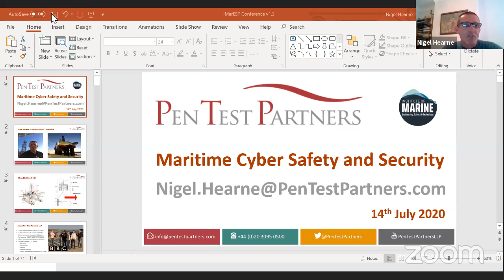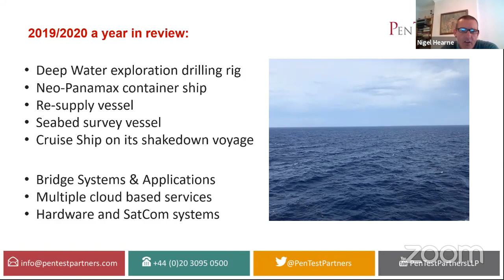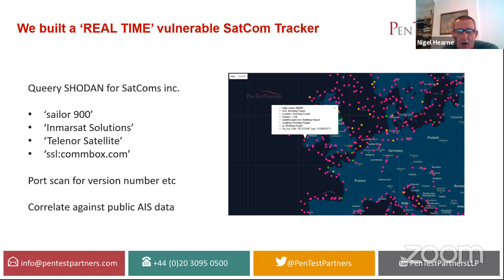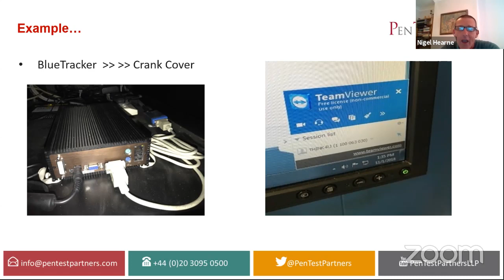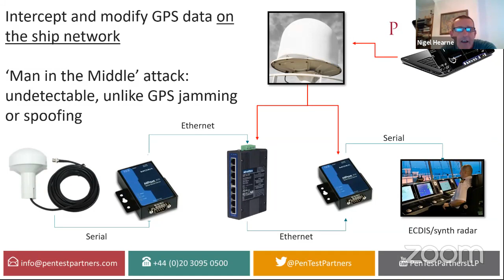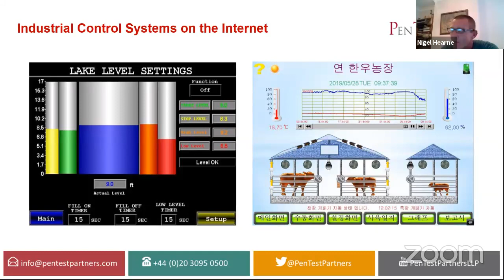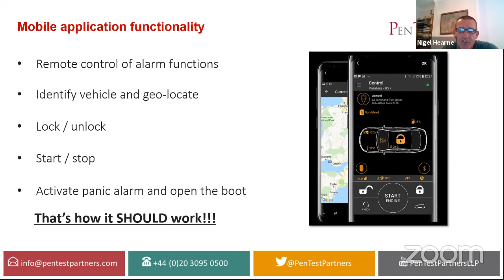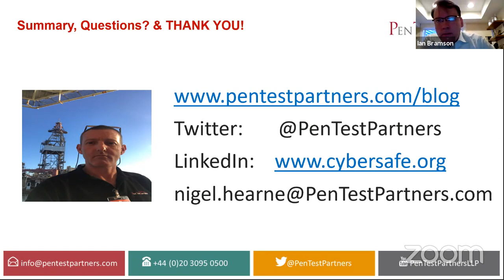Annual Conference 2020 - Stanley Gray Lecture: Hacking Ships' Bridges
Having managed cyber security testing projects on various vessels, from drilling and exploration rigs, to container ships and commercial vessels, through to cruise liners we have found a system installed that no one on board really knew about or understood. We also often find issues with how satcoms are enabled, allowing attackers access to other IT and then OT systems. Add the basic flaws we’ve found with ECDIS systems and have all we need to “hack” a ship. This presentation will walk you through how an attacker could abuse systems and human errors to wreak havoc at sea.

This lecture will be hosted by Ian Bramson, Chair of the IMarEST's Cyber Risk Management SIG (Special Interest Group).